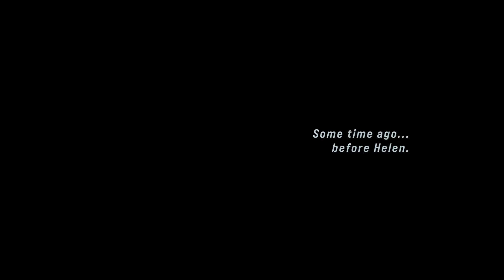John Wick Hex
Developer: Bithell Games
Publisher: Good Shepherd Entertainment
Release Date: December 4, 2020 (PlayStation 4, Switch)/December 8, 2020 (Xbox One)
Physical Release Platforms: PlayStation 4, Xbox One, Switch
MSRP: $19.99 (PlayStation 4, Xbox One)/$29.99 (Switch)
ESRB Rating: M (Blood, Strong Language, Violence)

-Digital PC and Mac versions released on October 8, 2019. The digital PlayStation 4 release was May 5, 2020 while the Xbox One and Switch received digital releases on December 4, 2020.

-In the video I play through Chinatown and complete the first mission of Elysium. I also select "Watch Replay" at the end of each mission.

00:45 - Story Opening
02:21 - Chinatown Beginning
05:32 - Chinatown Alleyway
10:13 - Chinatown Teahouse
15:43 - Chinatown Approach
20:22 - Chinatown Entrance
26:51 - Chinatown Boss
34:50 - Elysium Planning Phase
35:38 - Elysium Side
45:46 - Elysium Above